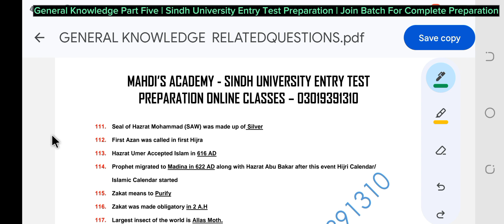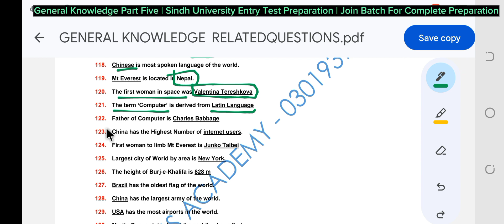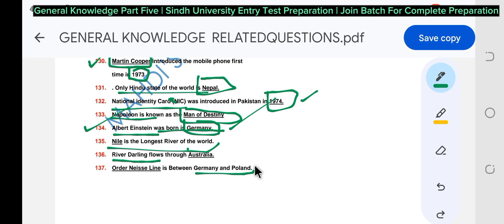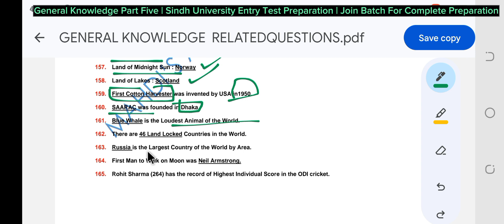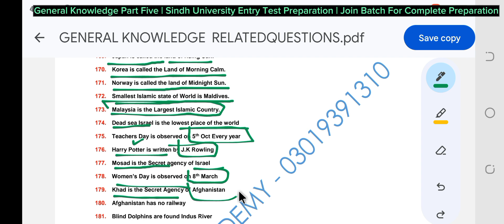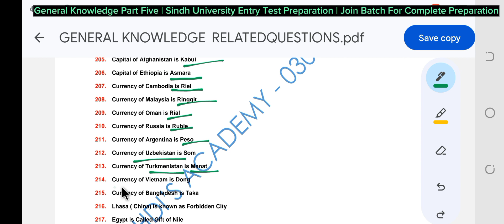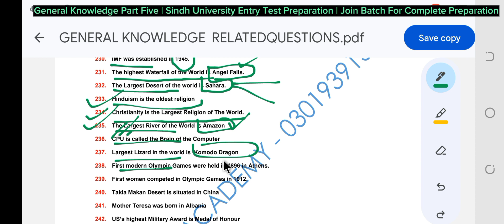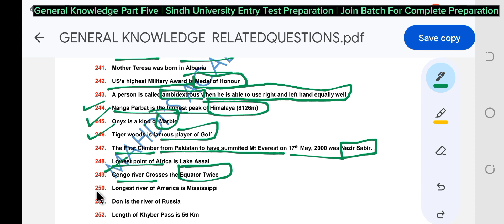Sindh University Entry Test Preparation 2024| Batch Classes | General Knowledge Vidoe 05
Enrollments for the preparation Of Sindh University Are also going on For the Month of July, August, September And October.

For Joining Our Online Preparation Batch

Batch duration : 03 Months
Batch Fees: 2000
UOS Preparation Book : Free For the Batch members
UOS preparation Book Price : 1200 ( Free home delivery)

Mahdi's Academy
Syed Ghulam Mahdi Shah

اسلام علیکم
سندھ یونیورسٹی جامشورو کے داخلہ ٹیسٹ میں شرکت کے خواہشمند طلباء کے لیے خوشخبری
ہم نے داخلہ ٹیسٹ کی تیاری کی کتاب کی کامیابی کے ساتھ تعمیل کر لی ہے اور یہ پورے صوبہ سندھ میں فراہم کرنے کے لیے تیار ہے۔

دلچسپی رکھنے والے طلباء، جو اپنا بہترین اسکور کرنا چاہتے ہیں اور ہائی CPN کے شعبہ میں منتخب ہونا چاہتے ہیں۔ ہم سے ضرور رابطہ کریں، شکریہ

آپ نیچے دیے گئے لنک سے اپنا آرڈر دے سکتے ہیں۔

 کتاب کی قیمت: 1200 روپے
(مفت ہوم ڈیلیوری)

ادائیگی کا طریقہ
جاز کیش اینڈ ایزی پیسہ اکاؤنٹ
نام سید غلام مہدی شاہ
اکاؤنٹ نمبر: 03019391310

بینک الحبیب
اکاؤنٹ نمبر:
سید غلام مہدی شاہ
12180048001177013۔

ارڈر کیسے کریں؟
1- ادائیگی جمع کروائیں۔
2- فارم کو مکمل پتے کے ساتھ پُر کریں۔
3- ادائیگی کی رسید کا اسکرین شاٹ بھیجیں۔

مہدی اکیڈمی
سید غلام مہدی شاہEnrollments for the preparation Of Sindh University Are also going on For the Month of July, August, September And October.

Batch duration : 01 Months
Batch Fees: 1000

(مفت ہوم ڈیلیوری)

ادائیگی کا طریقہ
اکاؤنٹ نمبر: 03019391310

بینک الحبیب
اکاؤنٹ نمبر:
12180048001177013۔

ارڈر کیسے کریں؟
1- ادائیگی جمع کروائیں۔
2- فارم کو مکمل پتے کے ساتھ پُر کریں۔
3- ادائیگی کی رسید کا اسکرین شاٹ بھیجیں۔